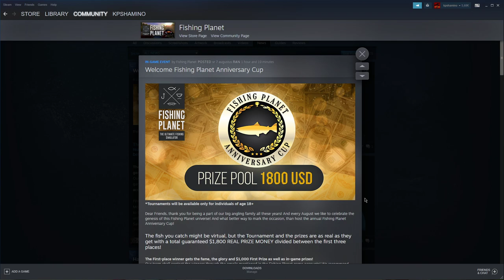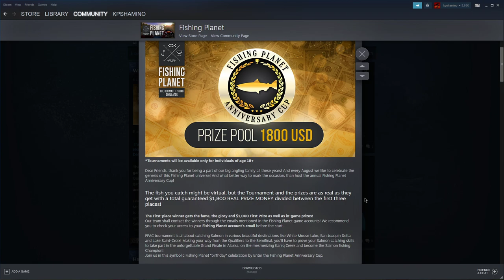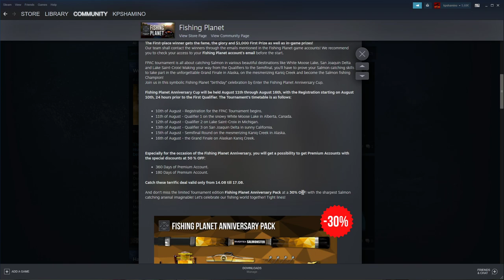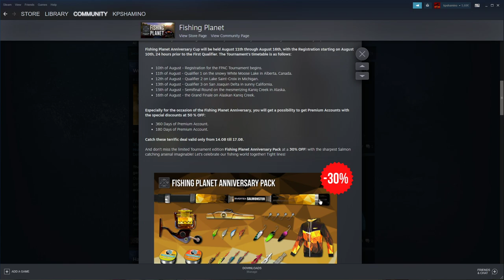Fishing Planet, 1800 USD Real Money Anniversery Cup Tournament, Don't Forget To Sign